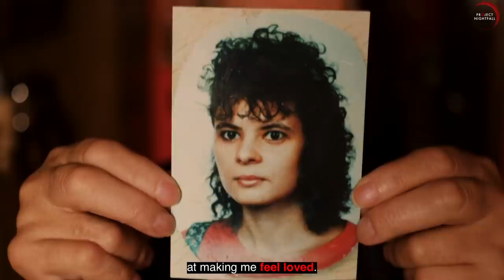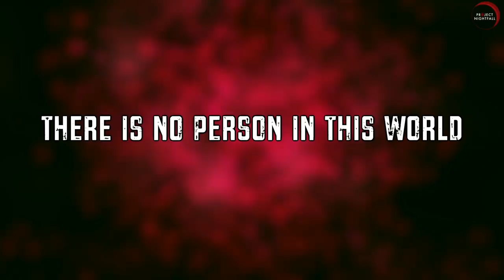How I fell in love for the first time at age 30.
It's not easy to open up about these things but I know there are many people who will greatly resonate with my story. No one is broken beyond repair.

Hiya!!!